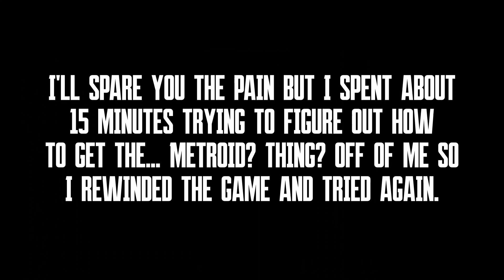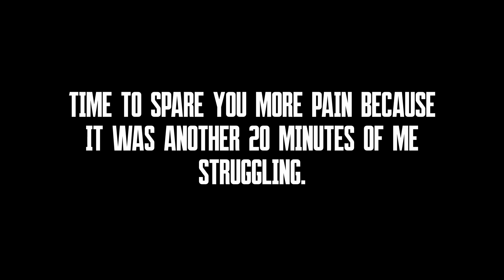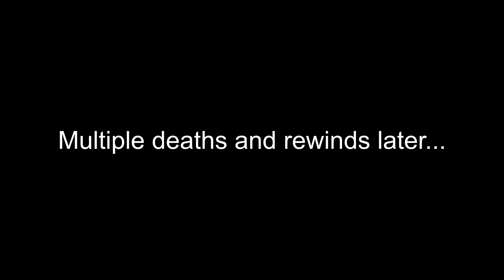Completing Super Metroid for the First Time EVER!!